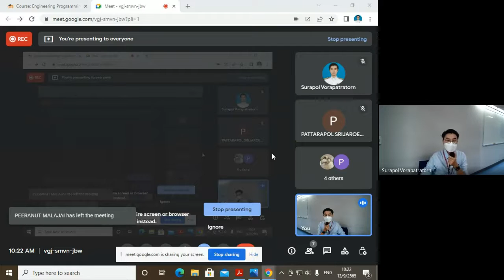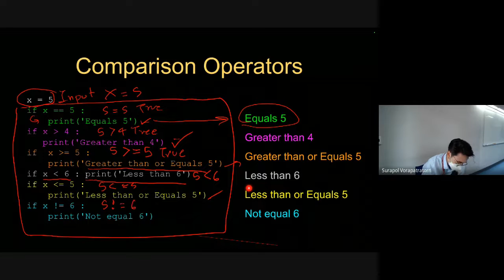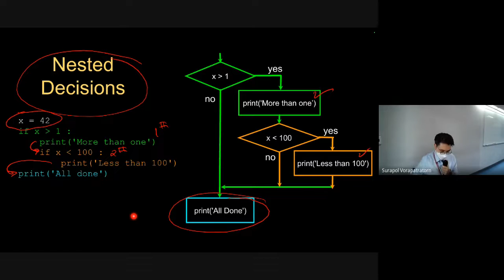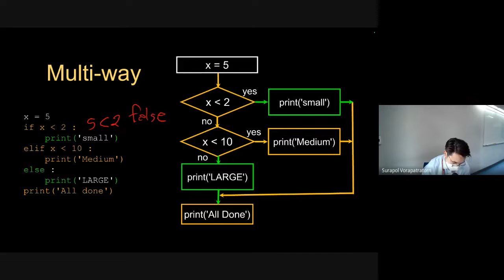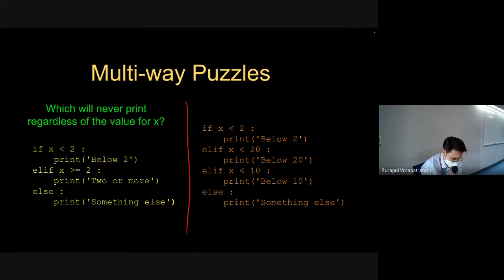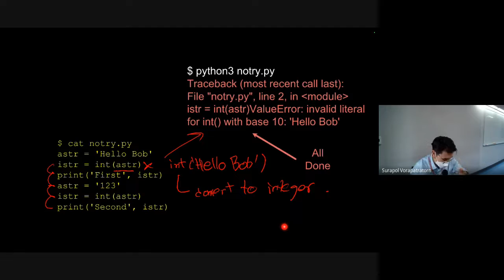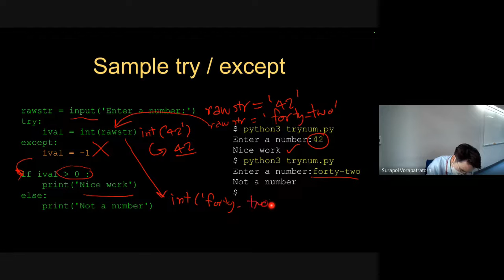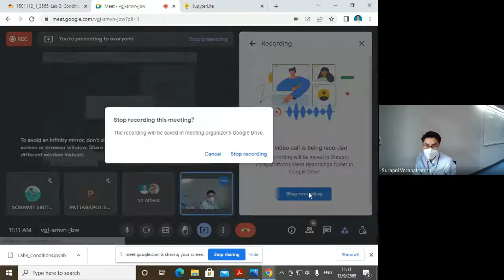1501112 Engineering Programming | Lecture 3: Conditional Execution | sec1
1501112 Engineering Programming | Lecture 3: Conditional Execution | sec1 (English)